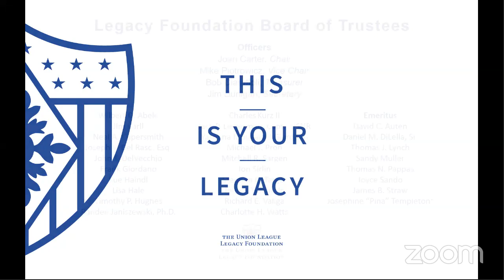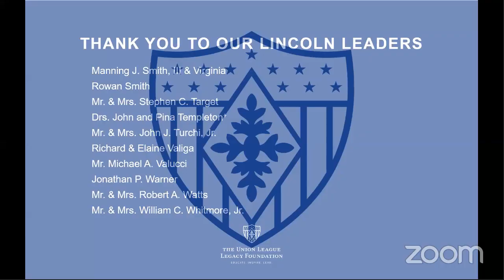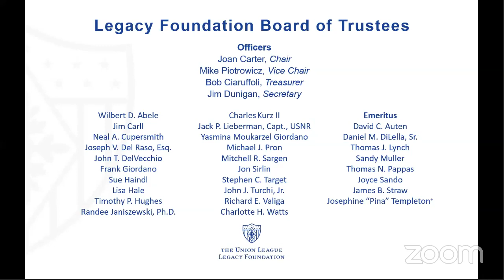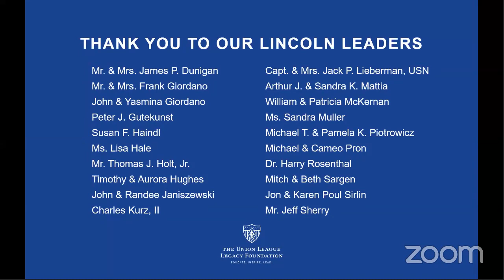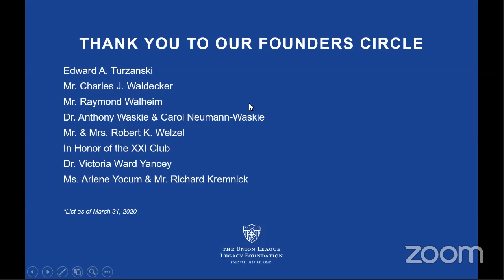Virtual Civil War Round Table, with Liz Varon